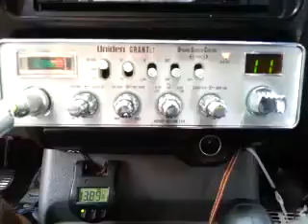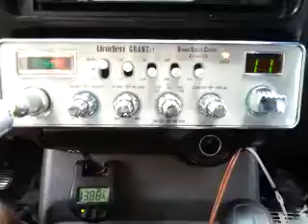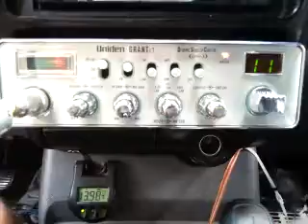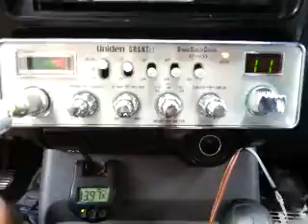11-22-2016 ModSqd StarShipGA 702AL